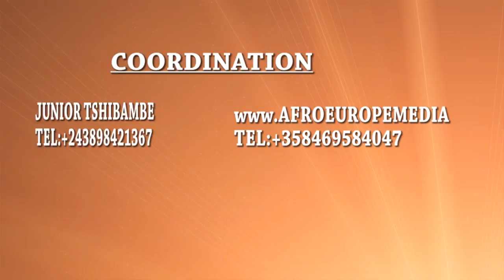LEKI YA NDEKO ELIEZER ABIMISI BA VERITE YA SOMO